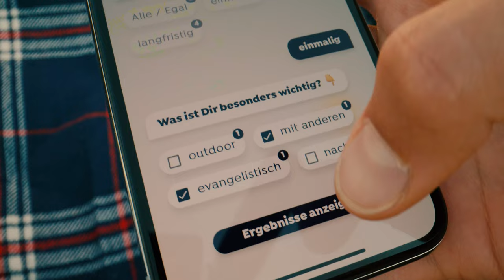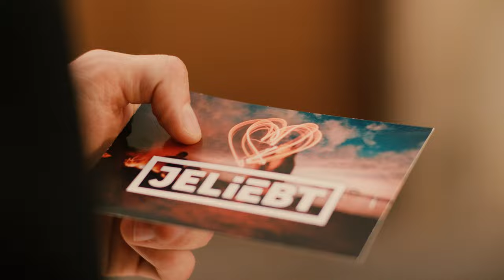creedle.io - Wer sucht, der wird finden.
creedle.io ist ein interaktives Online-Portal, das dir schnell und unkompliziert dabei hilft, christliche Ideen und Angebote in deiner Nähe zu finden.